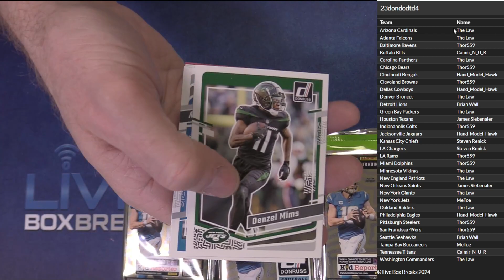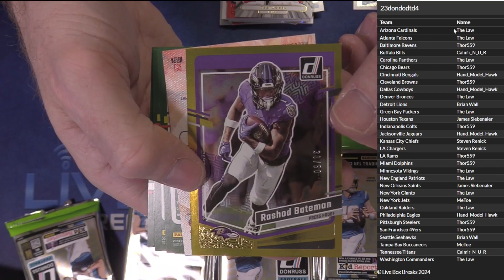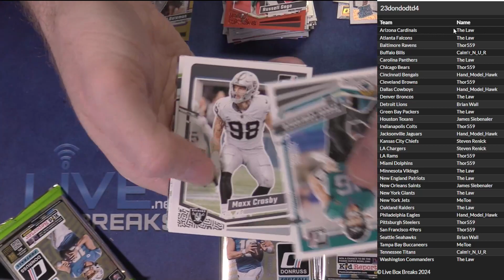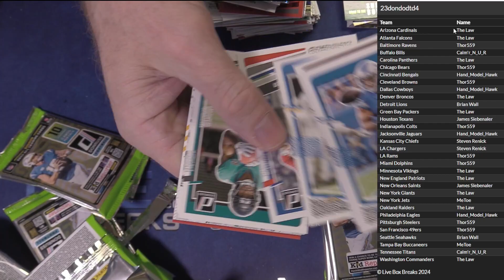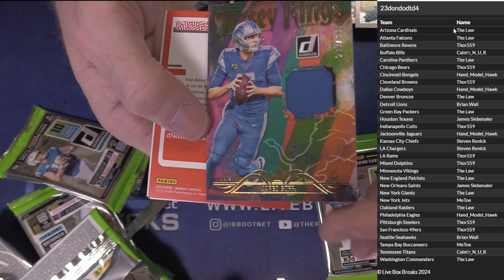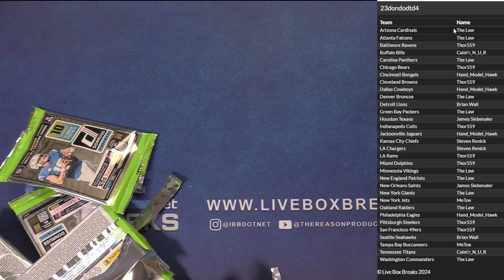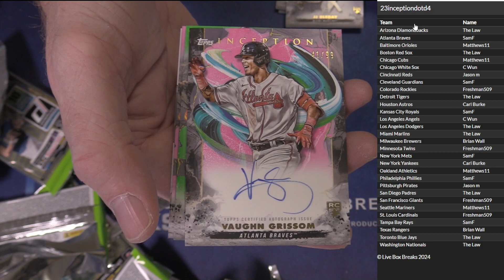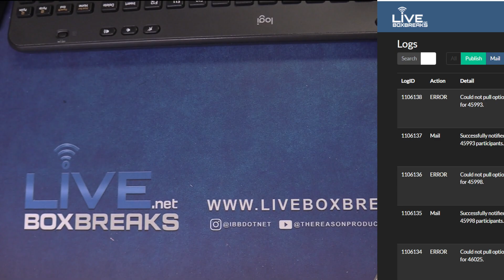1 4 24 dotd session LBB